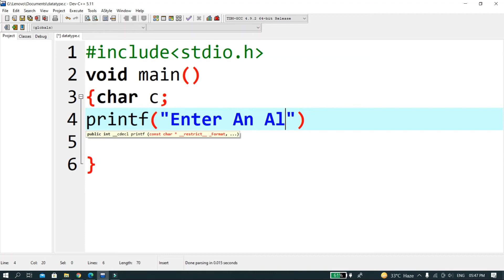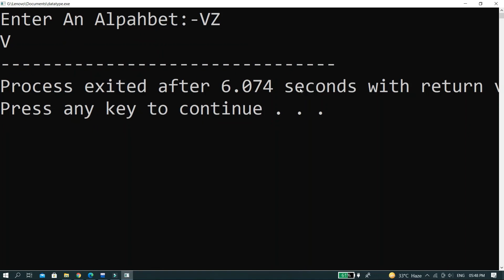Take Character Data(Alphabets) From User And Print It || C Programming || Data Types :- Char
this video is all about the Character data type in c programming i have showed how to take character value from user and print in c programming in very easy way and for more videos like this stay tune and if you like the video please like share and subscribe to the channel stay tuned.